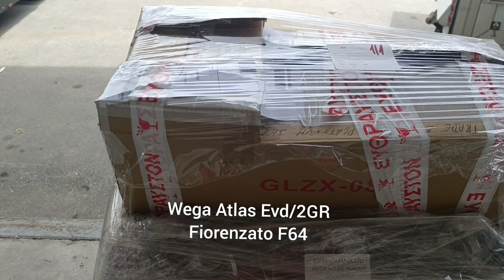Wega Atlas evd/2 group & F64 Evo Fiorenzato.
The online store Espressomania.gr present the second hand coffee machines& grinder coffee on demand F64 Evo set up.
Wega Atlas Evd/2 GR+F64 Evo